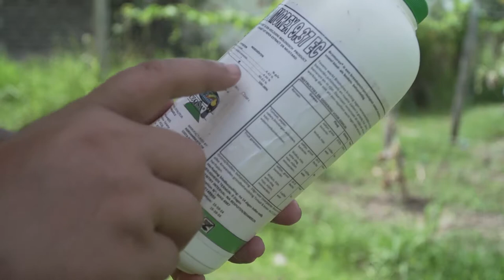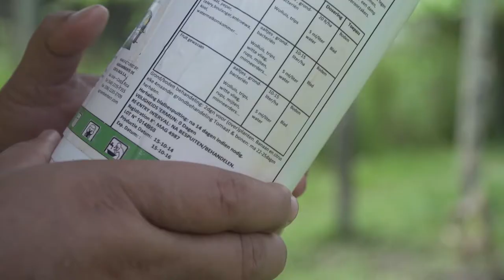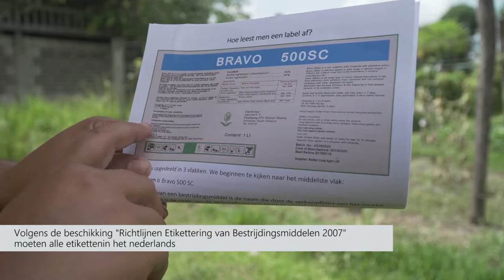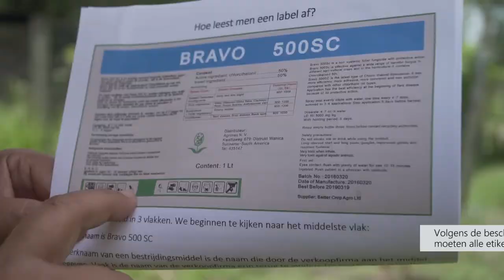BELICHT Etiket Pesticide flessen heeft belangrijke info!